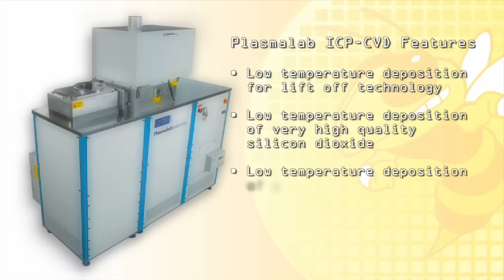Georgia Tech NRC - Oxford Instruments Plasmalab System 100 ICP-CVD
Promotional video for the Oxford Instruments Plasmalab System 100 ICP-CVD